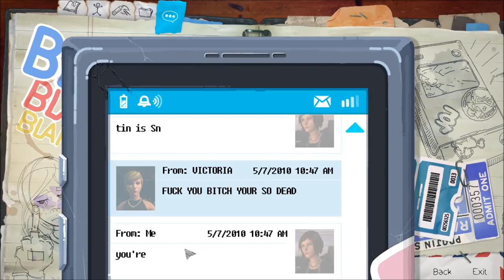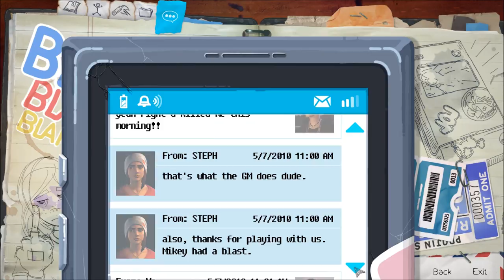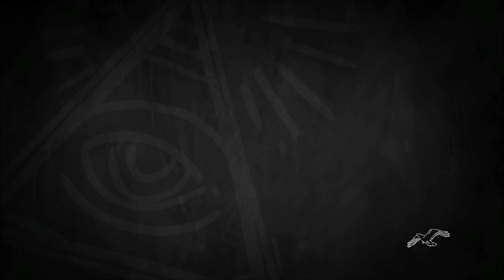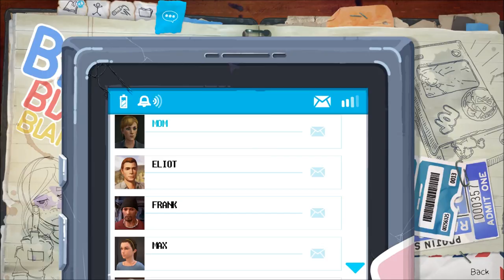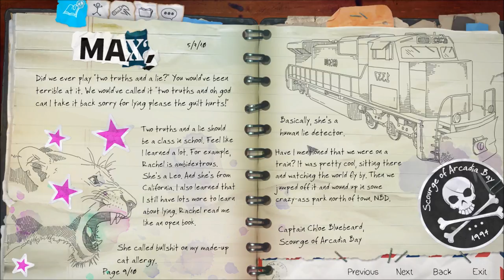Let's Play Life is Strange - Before the Storm (Blind), Part 8: Mood Swings!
(Episode 1: Awake, Part 8 of 9) Chloe and Rachel were having an awesome time together, and then... everything gets dark, and angry.